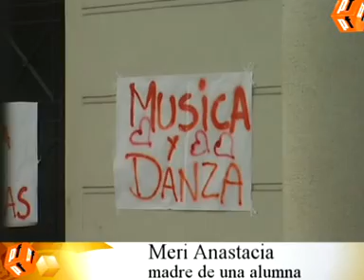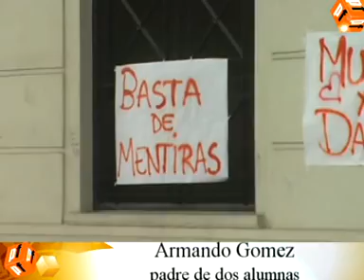Alumnos tomaron la ESEA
Estudiantes de la Escuela Superior de Educación Artística decidieron tomar la institución para reclamar contra el cambio del plan de estudio.